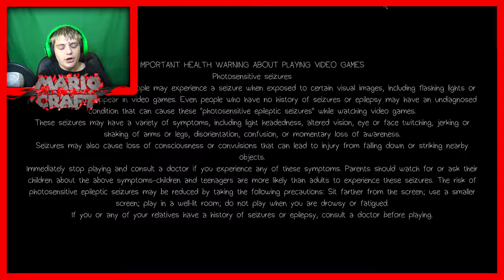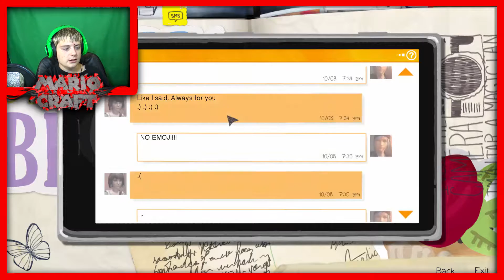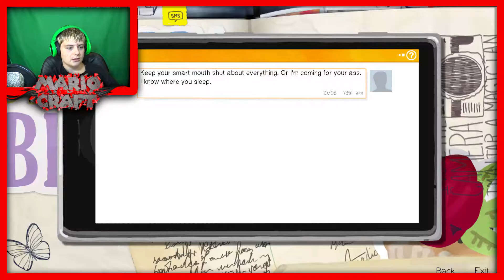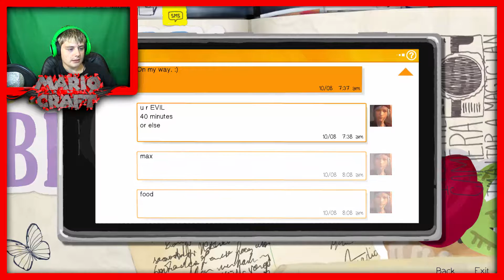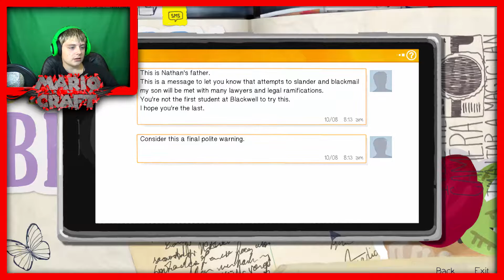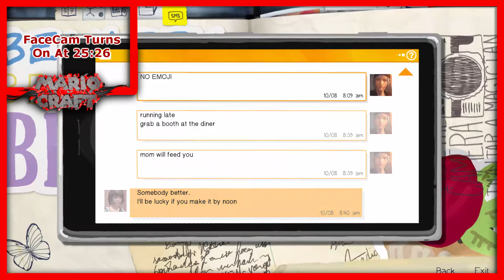Proving I Have Super Powers!! | Life Is Strange Ep. #4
★My Equipment:
-Razer Kraken 7.1 Headphones
-Blue Yeti Mic
-Razer Black Widow Ultimate Keyboard
-iPad Mini Black 64GB
- Custom Built Computer: 16GB Ram, Intel i5 3.5GHz CPU, 1TB Of Storage SSD and Hard Drive, Windows 10
-Proscan 22" 2nd Monitor
-Nikon 120mm Coolpix L820 Camera
-HP Pavilion x2 Detachable PC
-MacBookPro 300+GB
-iPad Air 16GB
-Apple Watch Sport
-Apple TV 4th Gen. 32GB
-Red Hoverboard
-Sony CyberShot HX400V
-GoPro 1080p Sports
-2TB My-Book External Hard Drives
-Lage Green Screen & Set-up
-Boom Mic Stand

⋆Goal For This Vid:
300 Views
20 Likes
15 Comments (By Different People)

⋆If You Read This Whole Thing Comment: MorePlease! :)

- The Games Music :/